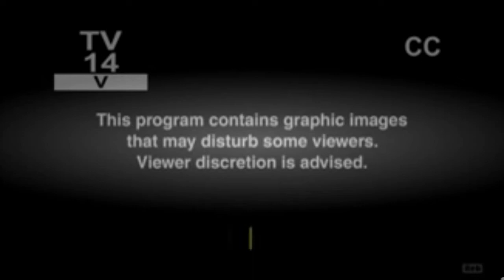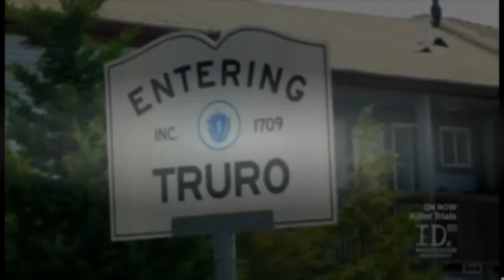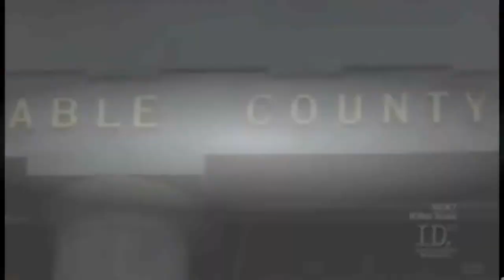Killer Trials Judgment Day Season 1 Episode 14 ''A Murder On Cape Cod''